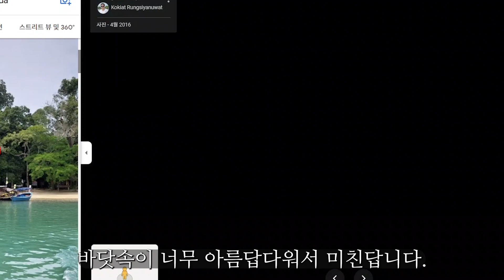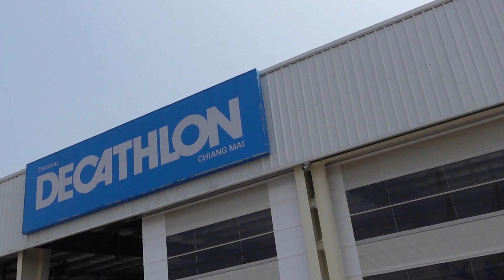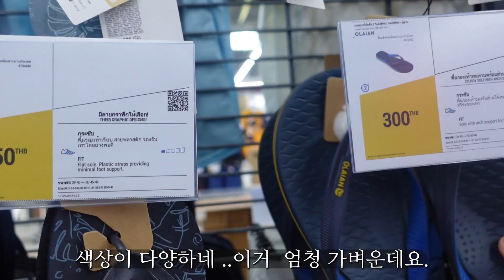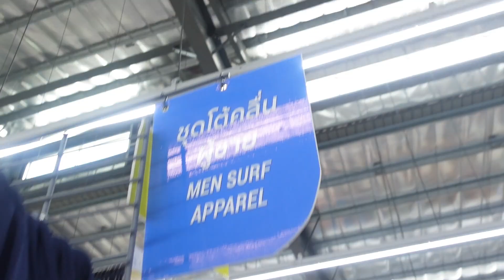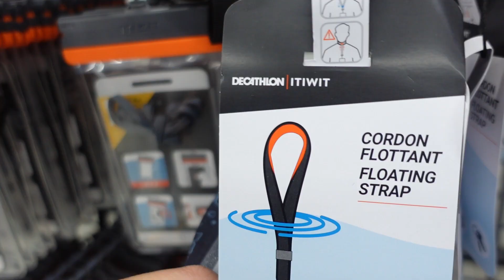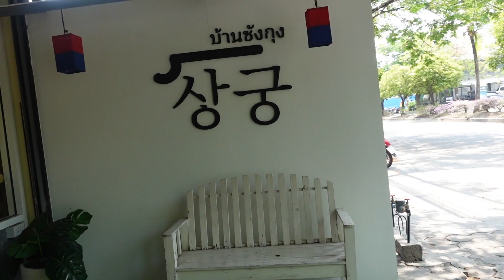치앙마이 물가/ 수영복, 보트 가격이 정말 이 가격이야?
서핑 배우러 가기 전 치앙마이 스포츠몰에서 쇼핑을 했습니다. 치앙마이의 해양 스포츠 상품의 가격은?